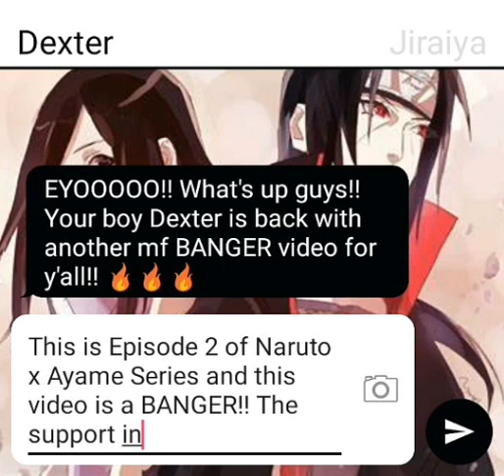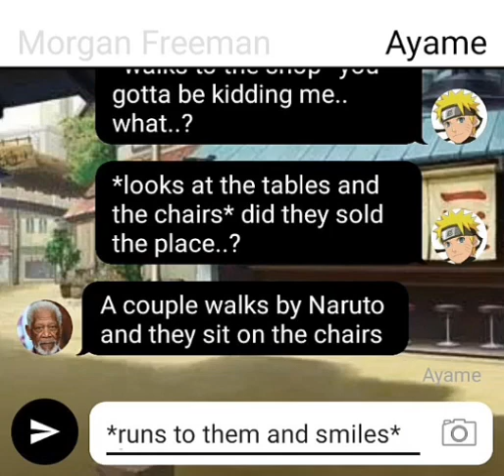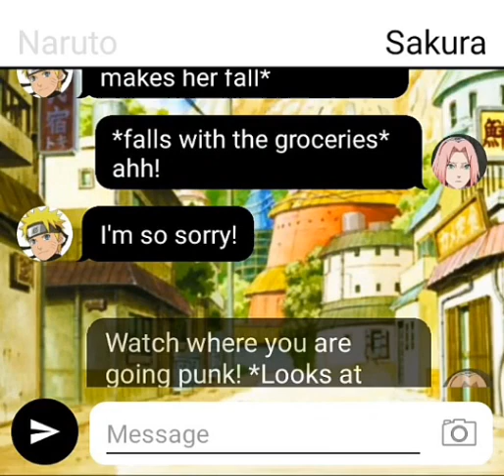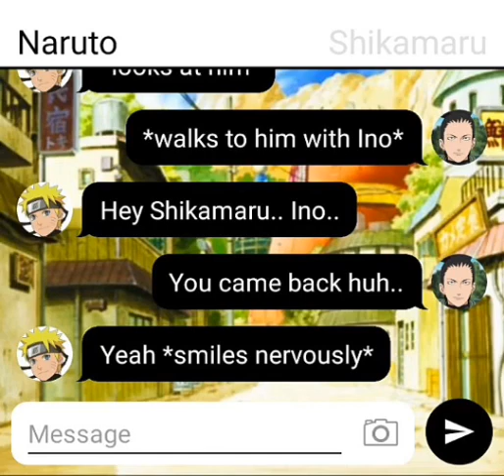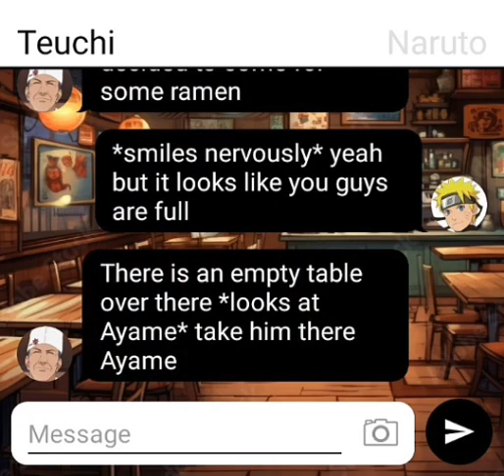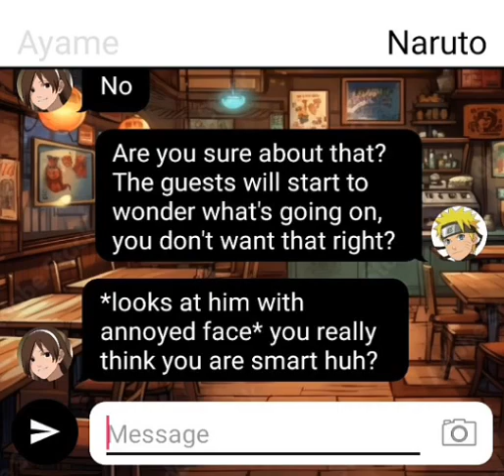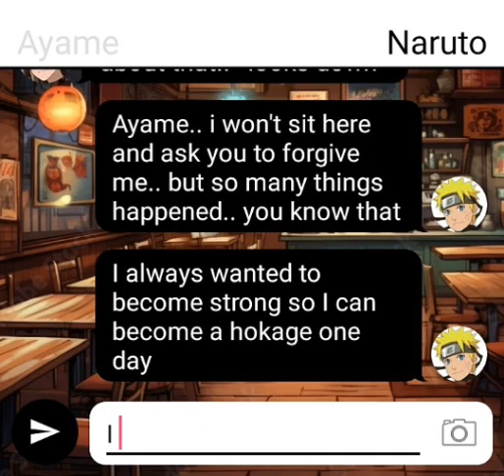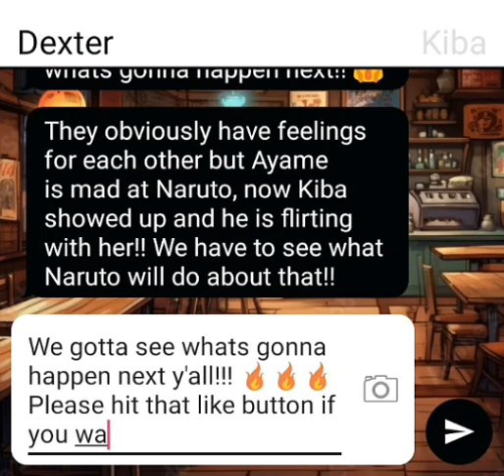Naruto x Ayame - Episode 2 *Forgotten Love*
I'm back with the 2nd Episode of the new Naruto x Ayame Series! I hope you enjoy the video